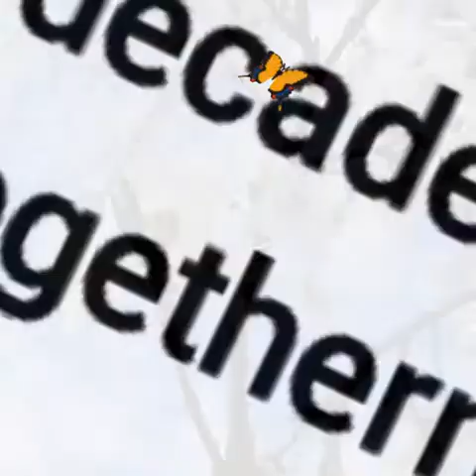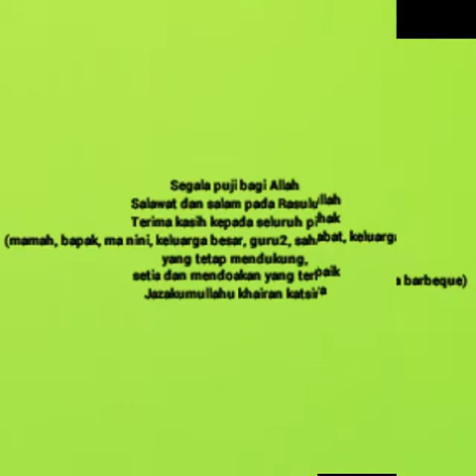SUPER MOMENT 10 TH BARBEQUE BALADEWA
Memori dan prestasi barbeque dari 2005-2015. Alhamdulillah